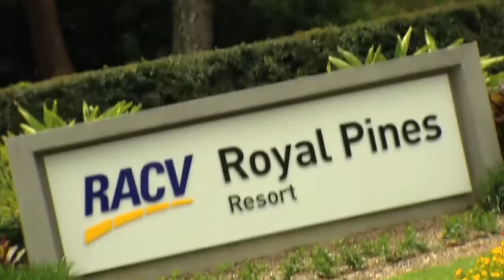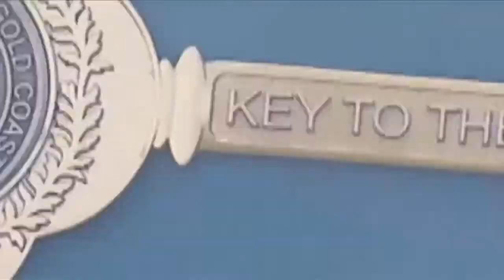Round 1 Preview - 2013 Aust. PGA Championship presented by Coca-Cola